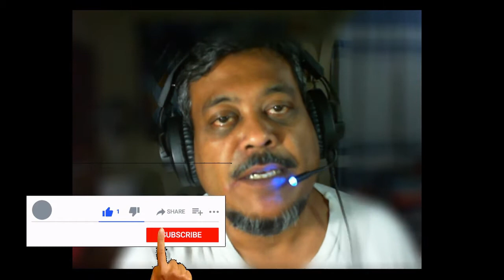No Matter How Tired My CAT is, Her MOTHER's LOVE Really Touched Our Hearts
Hi Guys,

Today am bringing you the video showing mother's love to her kittens despite she is so exhausted, she still bathe her kittens and project her loves eventhough she's not be able to fed them at that time.

Lucky for me, I can still supplement her milk with MIDALAC (Milk for Cats and Kittens) plus kitten dry food ensuring them grow healthy.